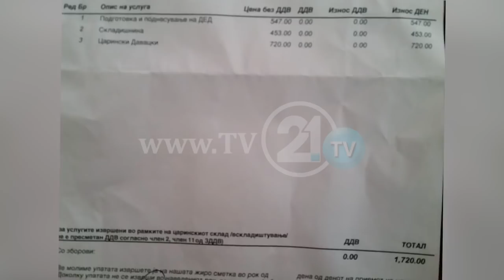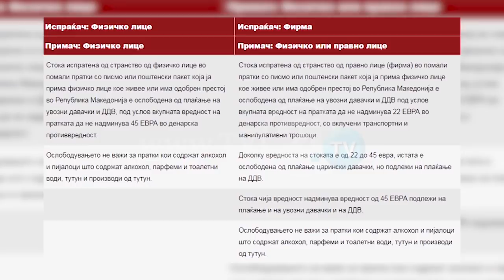€50 DOGANË PËR NJË DHURATË 600 DENARËSHE, NË MAQEDONI NUK KE LLOGARI TË PRANOSH DHURATA TË SHTRENJTA